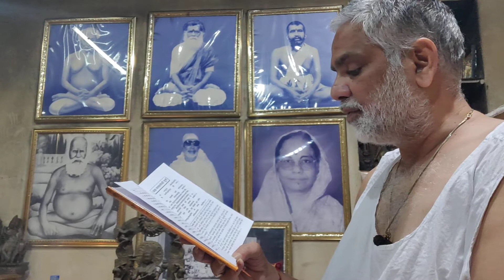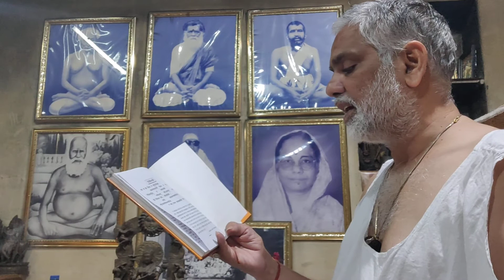सप्तश्लोकी दुर्गा व देवीमय पाठ हिंदी में by Ravinder lakhotia 212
212 सप्तश्लोकी दुर्गा व देवीमय पाठ हिंदी में
Ravinder#Lakhotia#Author#Social Councellor#Analysts 13.05 hrs 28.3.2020 M-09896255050 Note-Please use Earphone for clear voice.